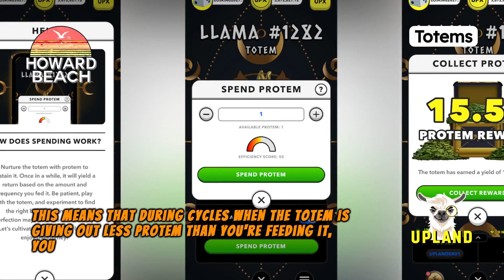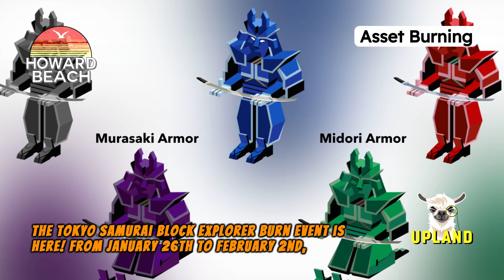Week 4 News: Hustle & Moves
Greetings, @Upland Aficionados! 🙌

⏰ Brace yourselves for a lightning-fast news digest, all within 4 minutes!

🗞️ In Week 4, we're unveiling thrilling updates to Totems and Upland Seasons.

Video Chapters:
0:00 Intro
0:12 Totem Updates
0:53 Stock Car Competition (SCC'24)
1:03 Spark Week
1:34 Seasons
2:12 Asset Burning
2:32 Market Update Howard Beach
3:12 Outro

👀 Keep your eyes peeled! You won't want to miss the excitement in Week 4 of 2024! ✅